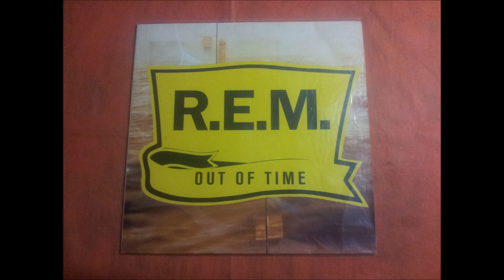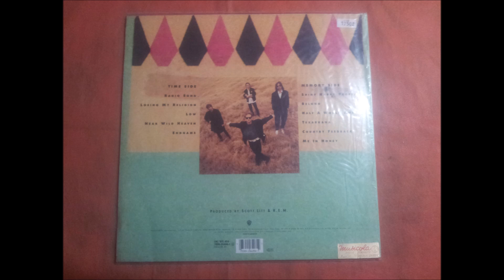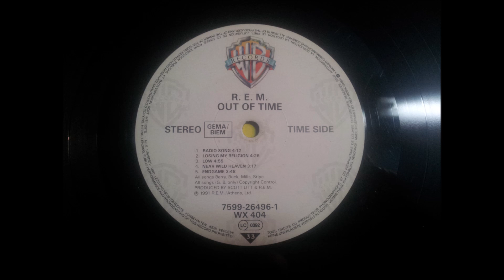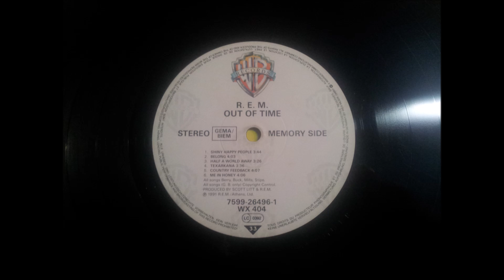R.E.M.''OUT OF TIME.''.(TEXARKANA.)(12'' LP.)(1991.)